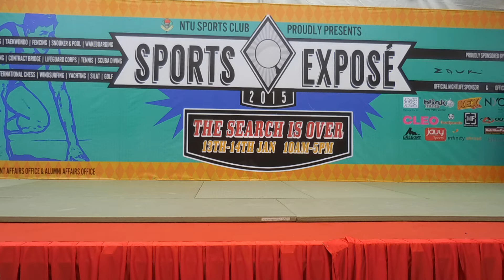Sports Exposé 2015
NTU Aikido Club Performance :D